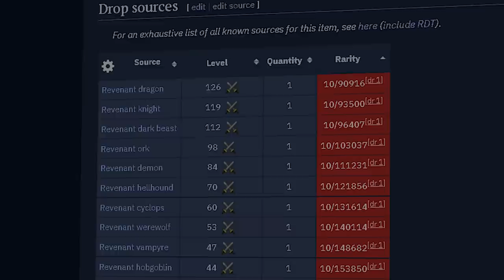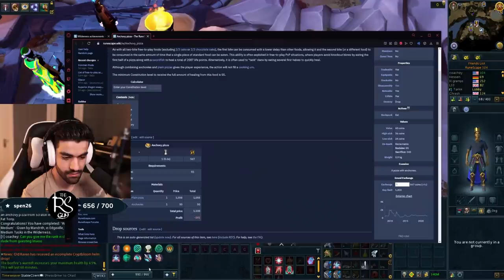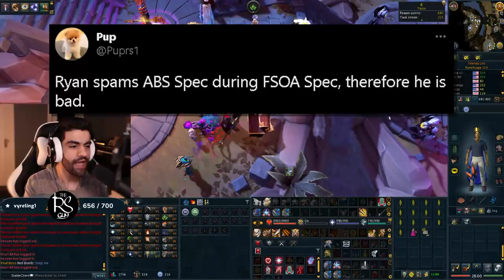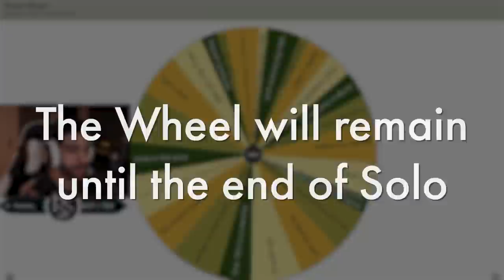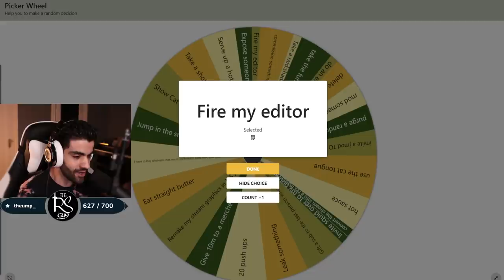This grind almost made me quit the game (Solo episode 15)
Welcome to the worst 3 weeks of my life